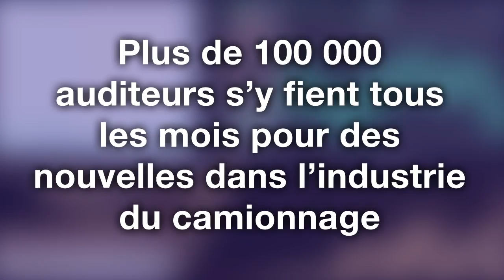Pont International Ogdensburg-Prescott: Le Border Crossing Rapide et Pratique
Le pont Ogdensburg-Prescott pour épargner du temps et de l'argent lors du franchissement de la frontière. Rester compétitif. En savoir plus sur FrontiereRapide.com